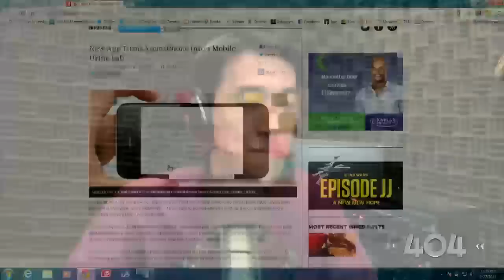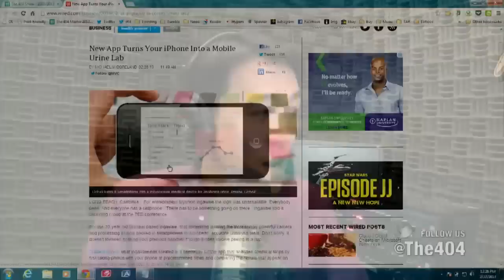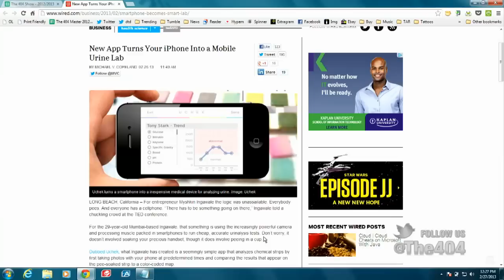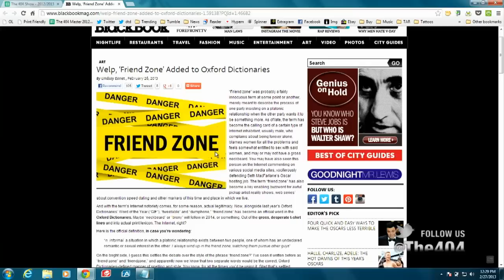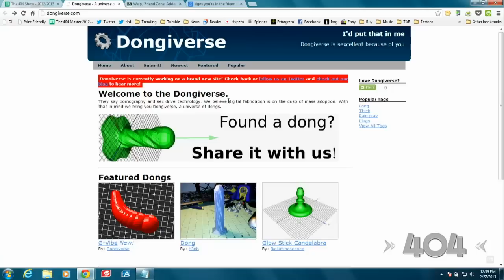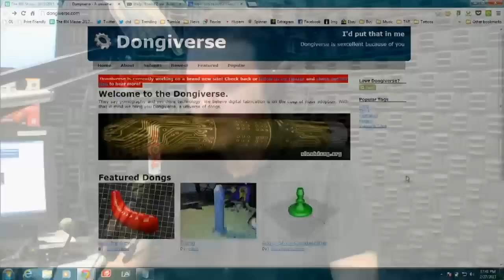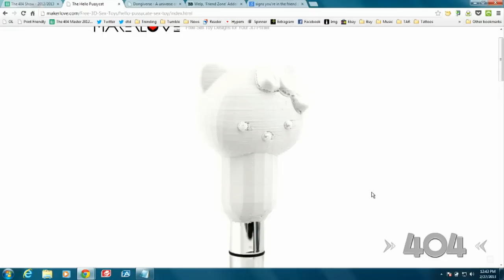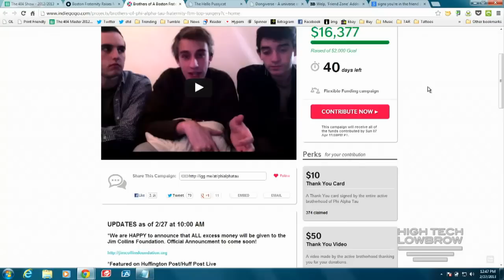The 404 - Ep. 1216: Where we 3D print our way out of the friendzone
The Oxford dictionary gets a contemporary update with a new entry for an old concept: "Friendzone." We'll show you how to ascend the madness and introduce you to something called the "Dongiverse" that may help.